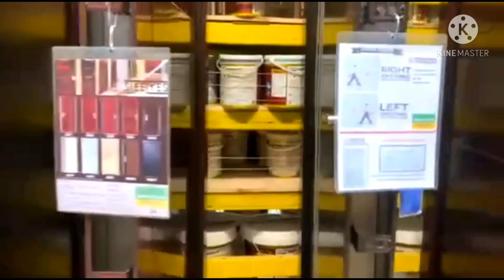BALIK TAYO SA IBANG PART NG WILCON ANG DAMING MAKIKITA NG MGA MAGAGANDING GAMIT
watch share sub like#angsarapmamiliwilcon#damingmapapagpilian